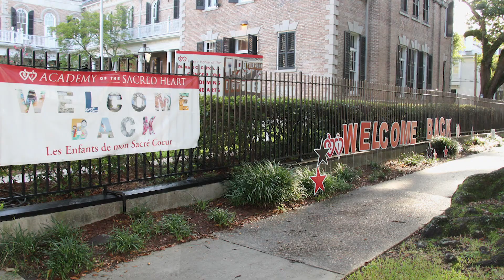News Flash 9 5 17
Welcome to News FlASH. Created by students for students of Sacred Heart in our Digital Arts arts class and media room. This is our first show. What would you like to know?